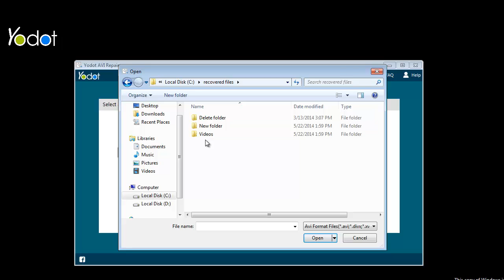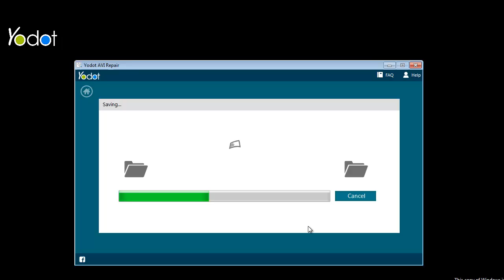Corrupt or Damaged AVI Repair Got Easy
How to Play Damaged AVI File

Hello guys,

Watch this video tutorial to know how the repairing process of damaged AVI files has become easier.

With Yodot AVI Repair software, any kind of unplayable AVI file can be repaired with a few mouse clicks.

Let's start the AVI repair process.

First, launch the Yodot application on computer.

Browse any damaged AVI file from computer or USB drive to repair.

Then click the Repair button.

Software scans the video file and starts repairing process.

File repairing process can be little bit time taking, depending on the AVI file size.

When the process ends, you can preview the video immediately, using the Preview button, shown here.

Now click the Save button to keep the AVI file saved on your computer.

Choose any desired location and save the repaired AVI file.

Here as you click Ok, software immediately open up the folder, where repaired AVI file is saved..!!

So, this is how the Yodot AVI Repair software works and fixes all issues of corrupted AVI files.

Good Day.